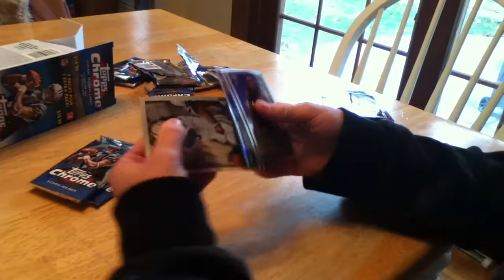2011 TOPPS CHROME BLASTER BOX BREAK FOOTBALL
LMK IF U WANT ANY OF THESE WE CAN WORK OUT A DEAL CHEAP THANKS